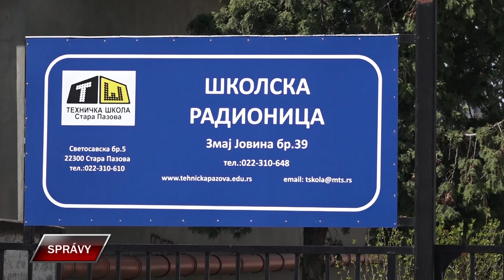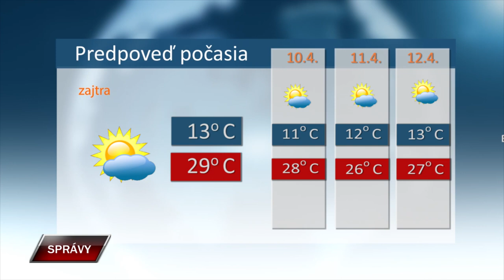Spravy 8 4 2024